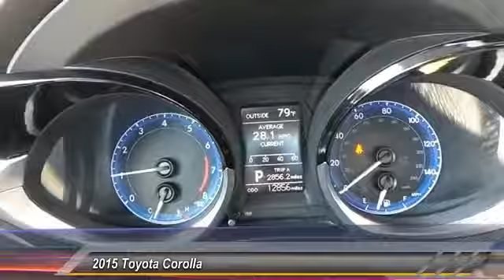2015 Toyota Corolla Odessa TX FP198043TH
2015 Toyota Corolla 4dr Sdn CVT S

5000 John Ben Shepperd Parkway

NOTITLE